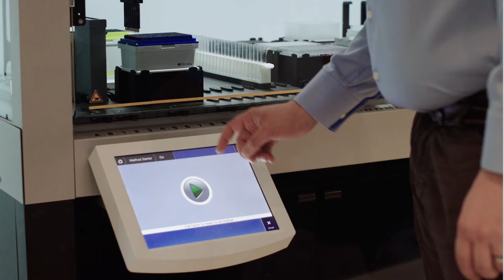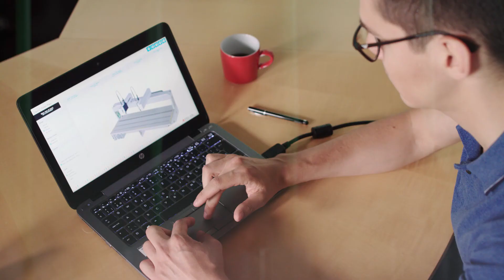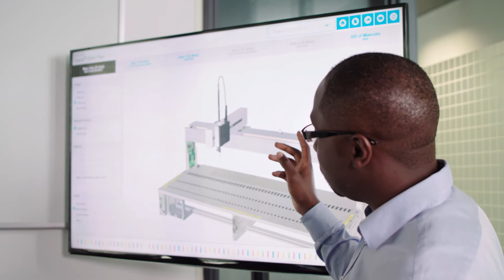Tecan Purpose video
Tecan's vision is to empower every laboratory, every day, around the world, with Tecan technology, products and support.
The aim is to shape the future of automated workflows in life sciences and clinical diagnostics through unrivaled expertise, products and customer support.
Tecan's mission to delight  customers by exceeding their expectations, aiming for the highest customer satisfaction and retention in our industry.
To contribute to the quality of life of humankind by enabling  customers to make the world and our community a healthier and safer place. To create continuous, sustainable shareholder value and to be the employer of choice in our industry.